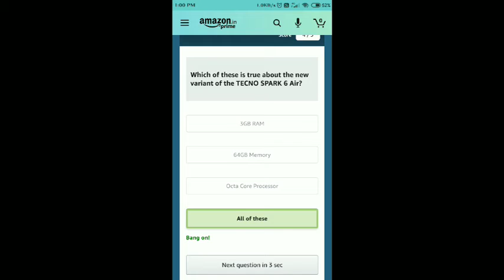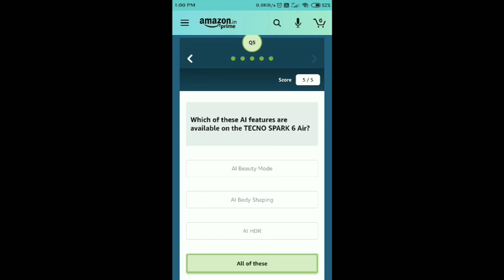Amazon Techno Spark Quiz Today Answers | Win 10000 | 7th October 2020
Question 1: Which of these is true about the screen of the TECNO SPARK 6 Air?

Question 2:  On standby mode the battery of the TECNO SPARK 6 Air will last for how many hours?

Question 3: The AI Scene Recognition feature of the TECNO SPARK 6 Air , offers up to what what percentage recognition rate?

Question 4: Which of these is true about the new variant of the TECNO SPARK 6 Air?

Question 5: Which of these AI features are available on the TECNO SPARK 6 Air?

Topics Covered :-

amazon quiz
amazon quiz answers today
7 october amazon quiz answers
7 october amazon quiz
quiz time win
amazon tecno spark quiz answers today
tecno spark quiz amazon
amazon tecno spark great indian sale quiz
win 10000 amazon pay balance
amazon
quiz